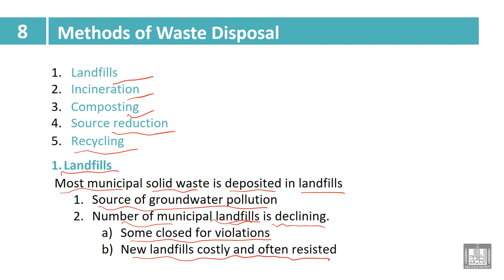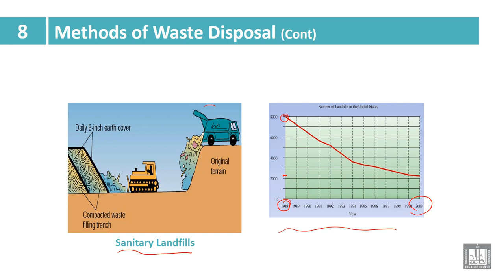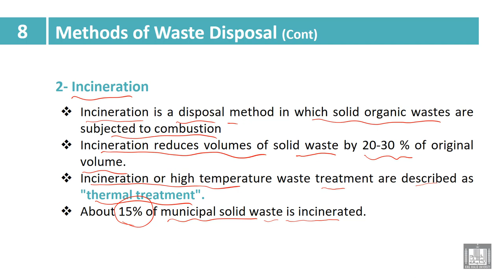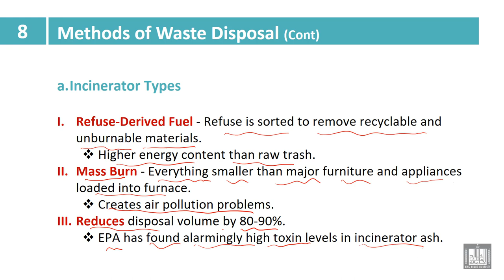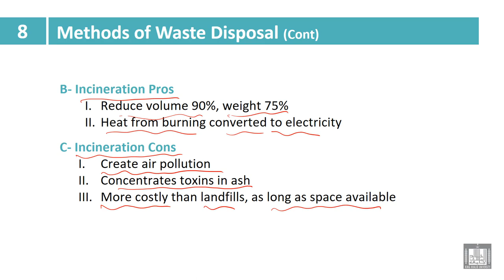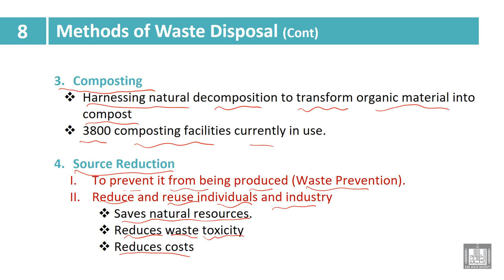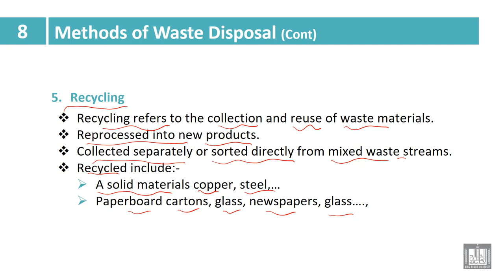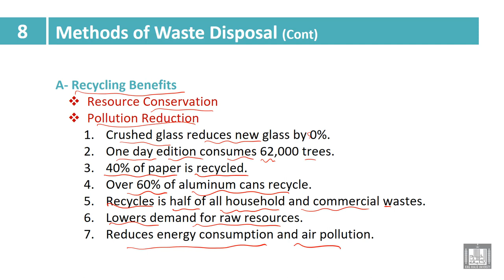Industry and Environmental Pollution | 8- 6 | Methods of Waste Disposal - 1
الوحدة 8 : Solid Waste
الدرس 6 : Methods of Waste Disposal - 1
1. Landfills
2. Incineration
3. Composting
4.  Source reduction
5.  Recycling